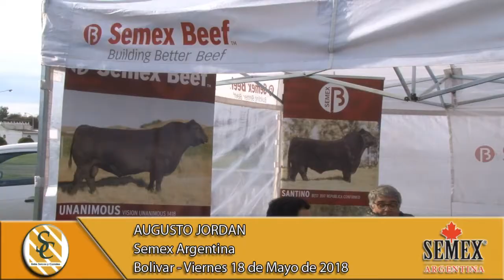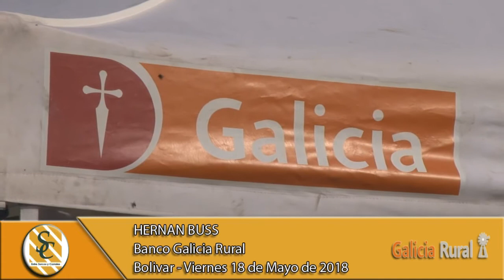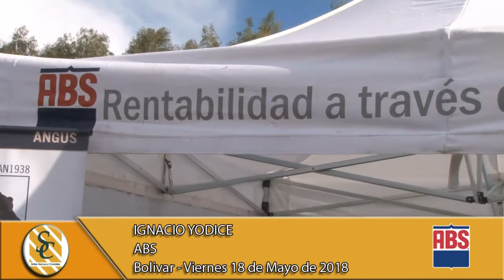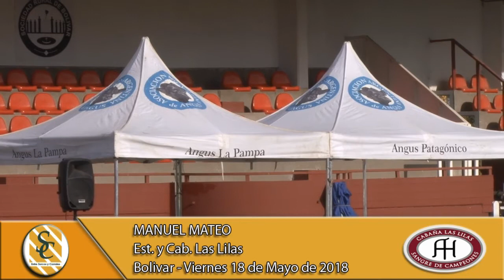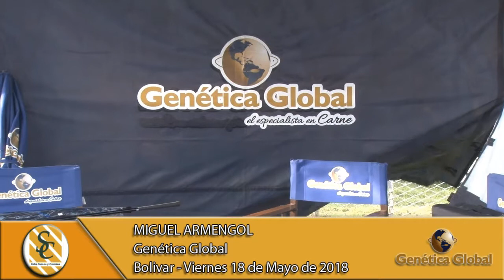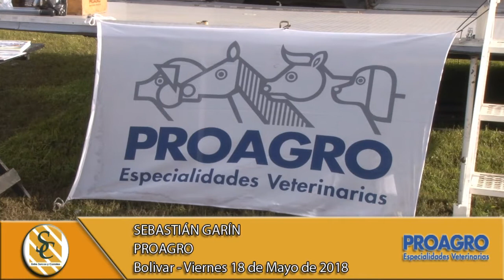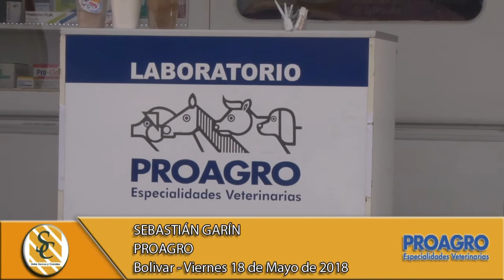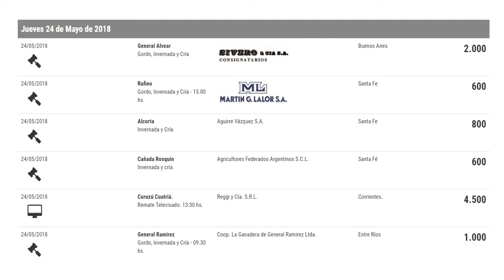Programa Jueves 24 de Mayo de 2018